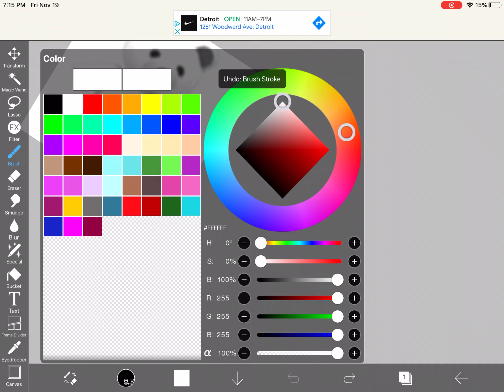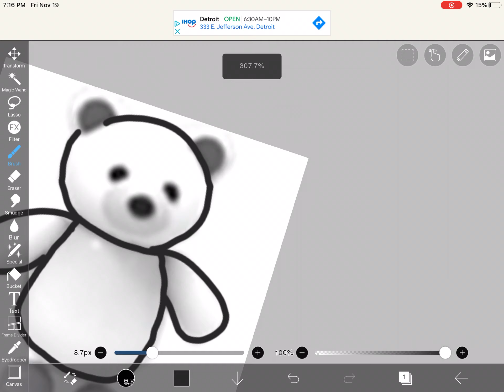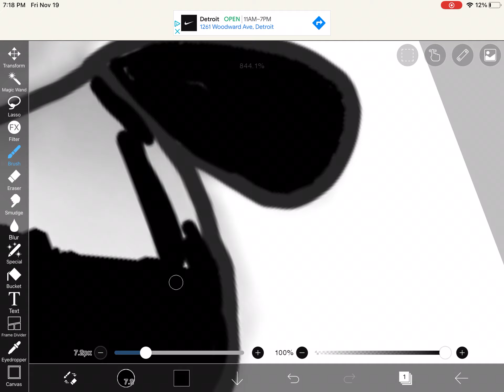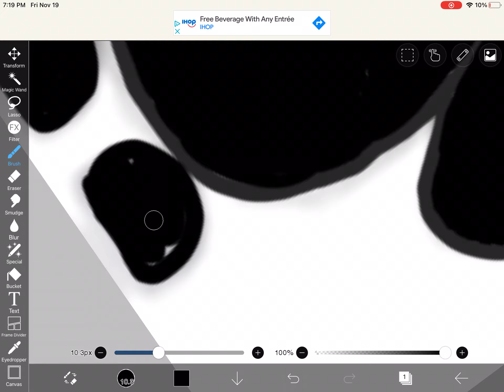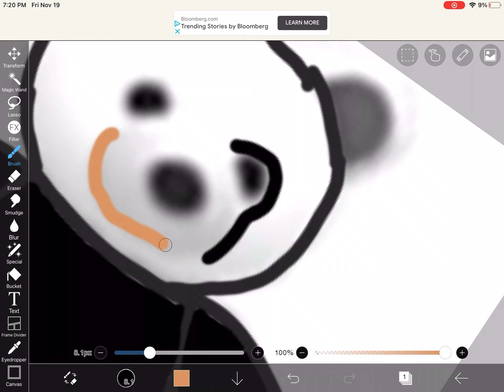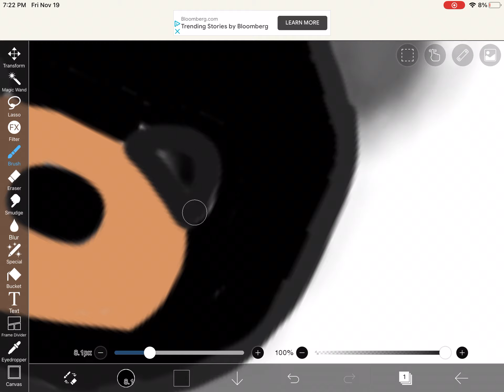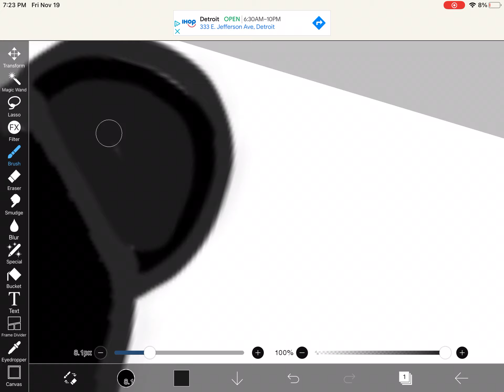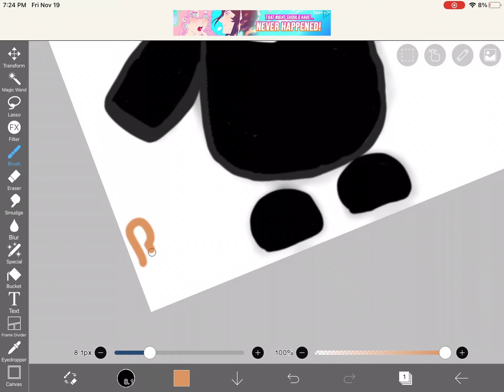Black bear pet concept